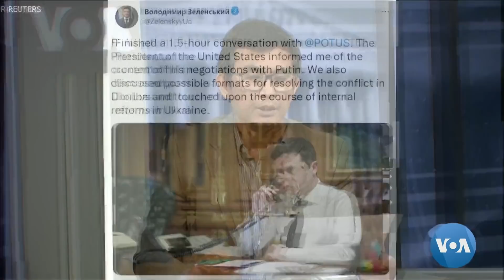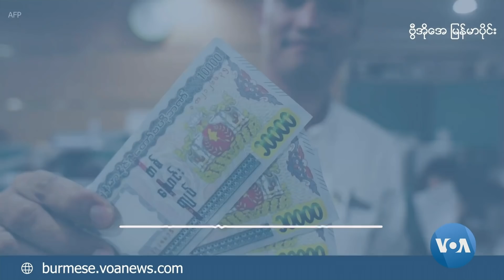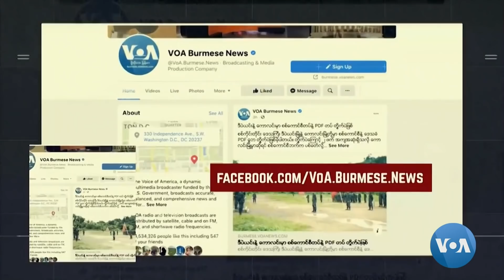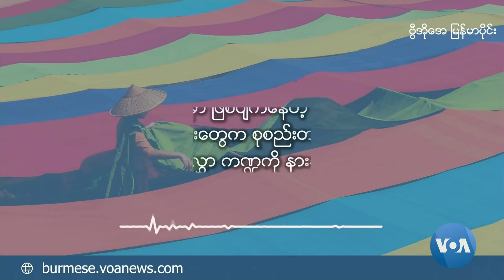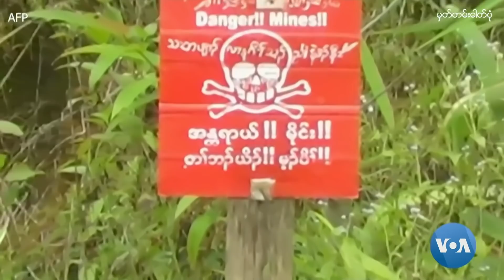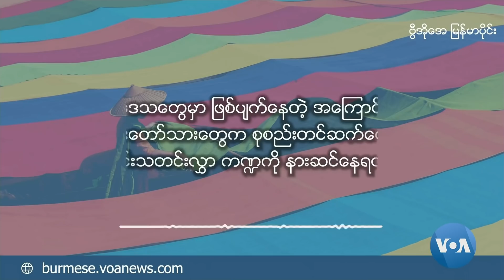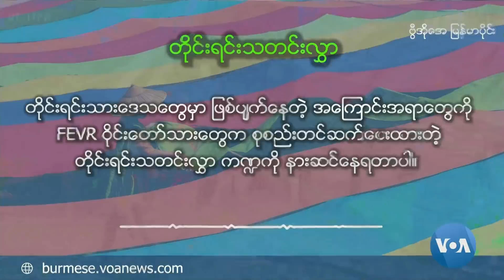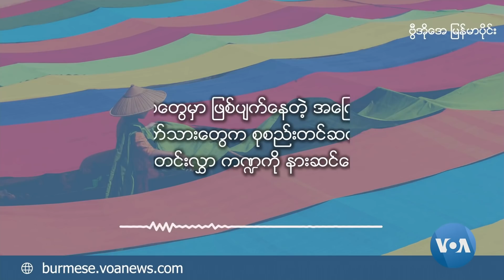ဗွီအိုအေ မြန်မာနံနက်ခင်း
မြန်မာစံတော်ချိန် နံနက် ၆ နာရီကနေ ၇ နာရီထိ (၁) နာရီကြာ ထုတ်လွှင့်နေတဲ့ ဒီရေဒီယိုအစီအစဉ်မှာ မြန်မာ၊ ဒေသတွင်းနဲ့ နိုင်ငံတကာသတင်းနဲ့ သတင်းဆောင်းပါးတွေ သီတင်းပတ်စဉ်ကဏ္ဍတွေကို နားဆင်နိုင်ပါတယ်။

⁠burme1.global.ssl.fastly.net
⁠burmes1.azureedge.net
⁠729411.info